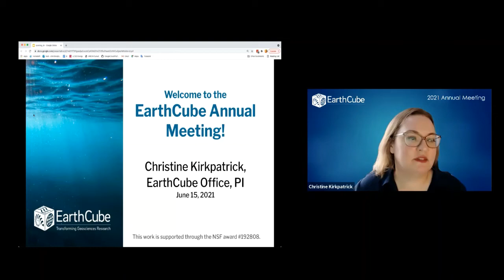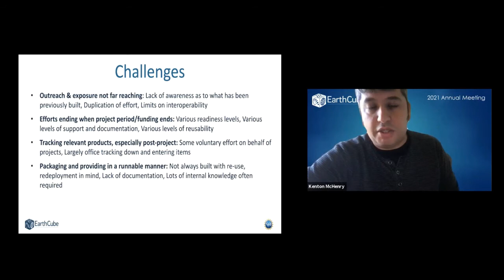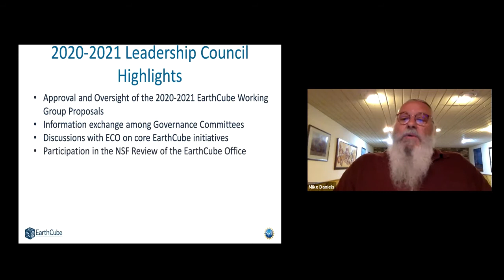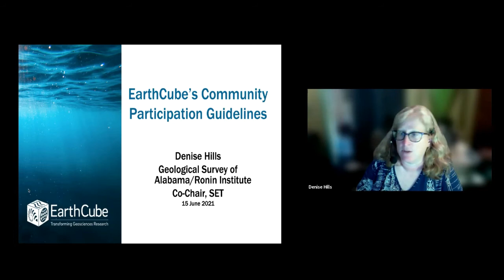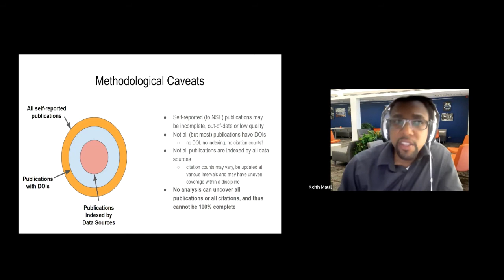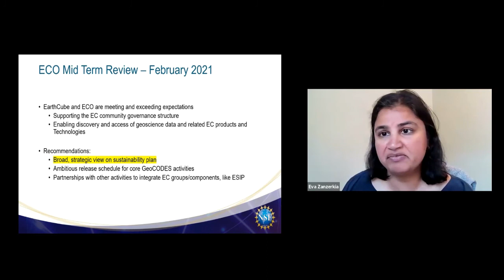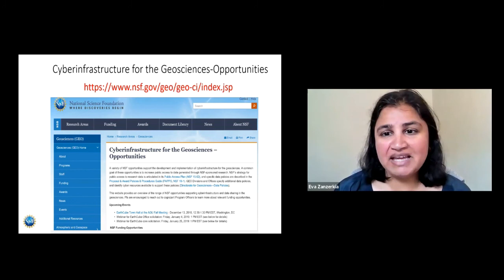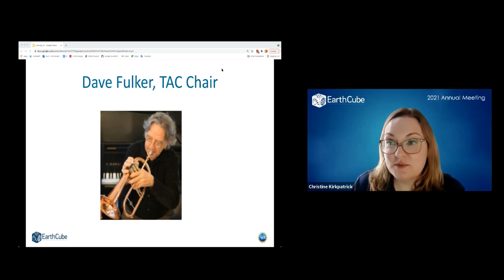EarthCube Opening Plenary at 2021 Annual meeting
Speakers:
Christine Kirkpatrick (EarthCube Office, UCSD/SDSC)
Kenton McHenry (EarthCube Office, University of Illinois/NCSA)
Mike Daniels (EarthCube Leadership Council, Ronin Institute)
Denise Hills (Geological Survey of Alabama)
Keith Maull and Matt Mayernik (UCAR)
Eva Zanzerkia (NSF)
Dave Fulker (EarthCube TAC Chair)